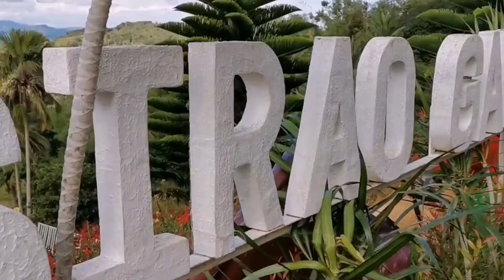sirao garden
our short travel in sirao garden